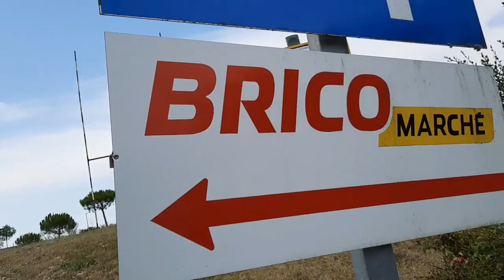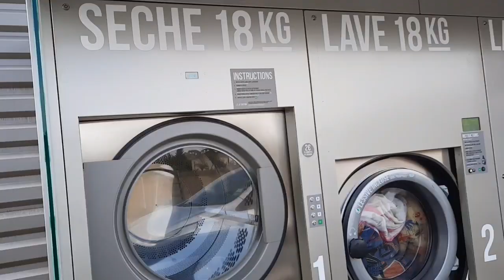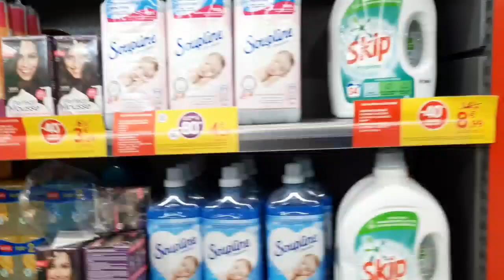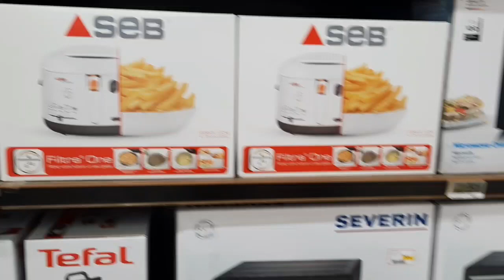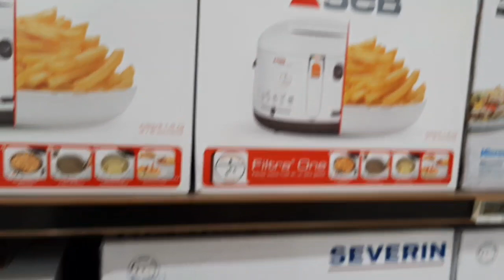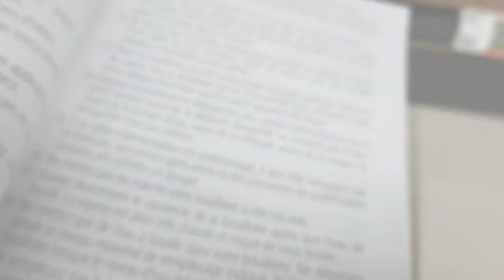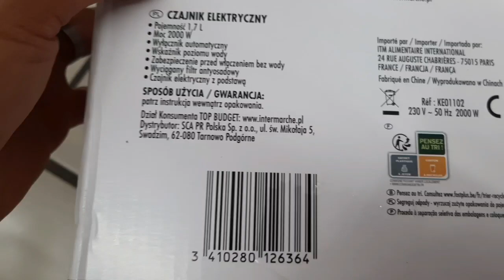Starting mag buy for Bahay Bahayan....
Mamuhay mag isa
May new kabanata. @faicivrajphilfrance5639